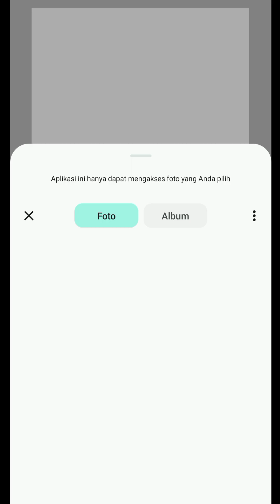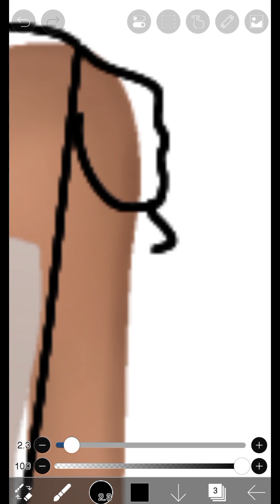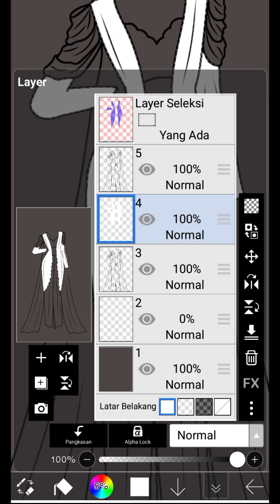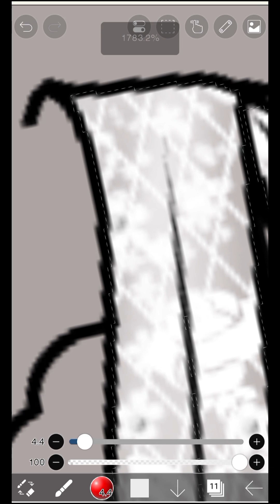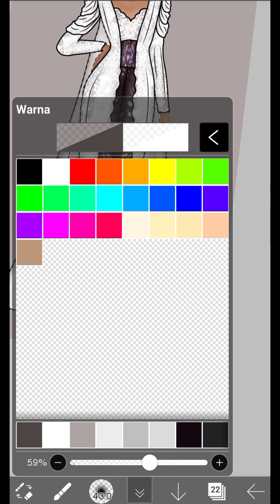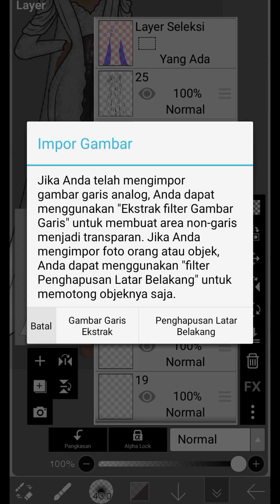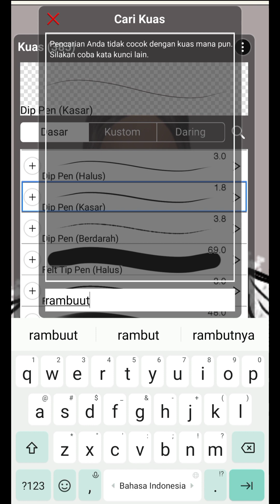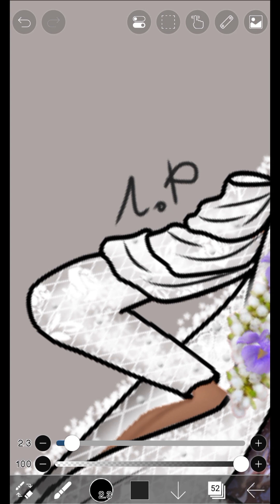Fashion Illustration Kebaya with ibistPaint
Hai, welcome! My name is Ajeng, and here you will find all my videos about my fashion illustration, art, bullet journal DIY, tutorials with tips and tricks.

Selamat datang kembali guys
Short video aku kali ini aku desain baju menggunakan aplikasi IbisPaint.

Musik From : Youtube Music

Aplikasi : Ibis Paint
Gambar pattern : Pinterest